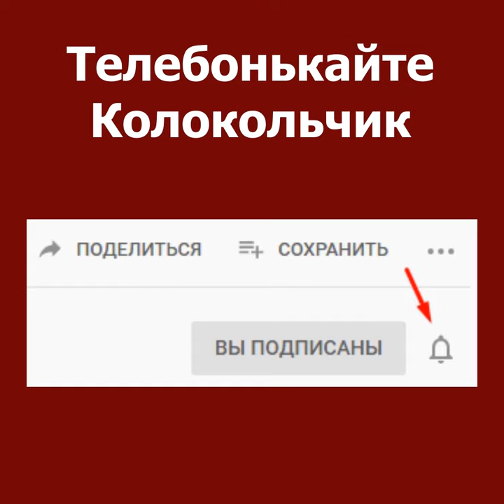🐴 Авторские стихи 2022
МЫ С КОНЁМ ИДЁМ ПО ПОЛЮ,
МОЛЧА, ПОД ДОЖДЁМ.
ТРЕНИРУЯ СИЛУ ВОЛИ,
В НИКУДА ИДЁМ.

ИСТЕРИЧНО УЛЫБАЯСЬ,
ПРОБЕГАЕТ ЁЖ.
Я КУРЮ, А КОНЬ НЕ КУРИТ,
КОНЬ ВАЩЕ ЗА ЗОЖ.

ОЩУЩЕНЬЕ, ЧТО ТВОРИТЬСЯ
ПОЛНАЯ ФИГНЯ.
НО МОЛЧУ, ЧТОБ НЕ ТРЕВОЖИТЬ
МЫСЛЕЙ ХОД КОНЯ.

КРАБ И ЛОСЬ ИДУТ НАВСТРЕЧУ,
ПРЯМ ПО БОРОЗДЕ.
КОНЬ - ОН ДУМАЕТ О ВЕЧНОМ,
Я - О ЕРУНДЕ.

КОНЬ ПЫТАЕТСЯ ПОСТИГНУТЬ
СМЫСЛ БЫТИЯ.
КАК БЫ ЧТО БЫ ЧТОБ НИЧО БЫ -
РАЗМЫШЛЯЮ Я.

ДОЖДИК МОРОСИТ.

КОНЬ ВЗДЫХАЕТ: "НУ ВСЁ В ЖОПУ,
ВЫЗЫВАЙ ТАКСИ."

2 Комикс от Бородатых Мордоворотов - Авторские стихи 2022 .

НА НЕМ ВИДЕО ПУБЛИКУЮТСЯ НА 1 ДЕНЬ РАНЬШЕ!